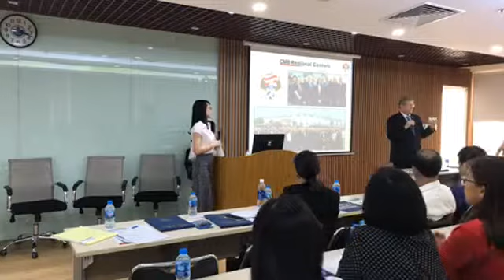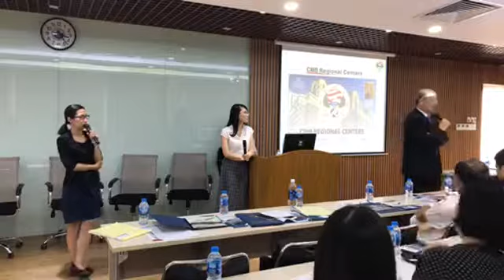Tọa đàm Du học Mỹ: Đầu tư khôn ngoan? (Phần 1)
Hơn 100 học sinh và phụ huynh ở khu vực phía Nam tham gia buổi tọa đàm Du học Mỹ: Đầu tư khôn ngoan?! của APUS Việt Nam để lắng nghe các cựu du học sinh Mỹ chia sẻ về môi trường học tập và những điều cần lưu ý nếu muốn tìm được việc làm tại Mỹ sau khi tốt nghiệp. Qua đó, các bạn có thể xây dựng một lộ trình Du học hiệu quả, tương xứng với chi phí bỏ ra.